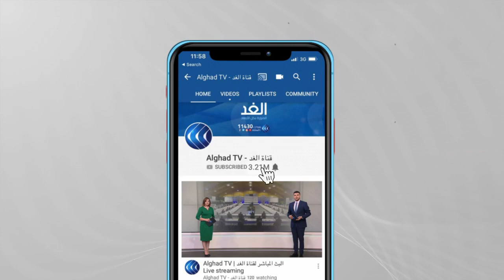الجزائر | معرض عصاميو الفن فضاء يجمع المواهب في مجال الفن التشكيلي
استمتع زوار قصر الثقافة مفدي زكريا بـ الجزائر العاصمة، بالطبعة الثانية من معرض الفن التشكيلي الذي يحمل عنوان "عصاميو الفن". المبادرة من تنظيم الفنان التشكيلي الكبير عبد الرحمان كحلان، الذي يهدف إلى خلق فضاء لتبادل الخبرة، بين الفنانين العصاميين في مجال الفن التشكيلي بمحتف أنواعه، لتجاوز العقبات التي تواجههم، وتحسين وضعيتهم الإدارية، بالحصول على شهادات تدخلهم عالم الإحتراف... المزيد من التفاصيل عبر التقرير المصور لمراسل الغد من الجزائر كريم قندولي، عبر برنامج حصة مغاربية.